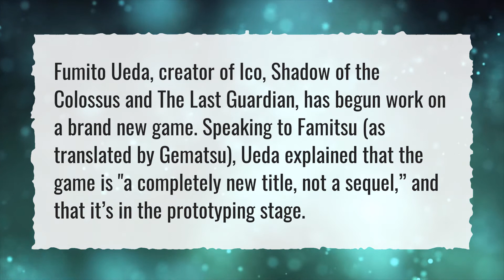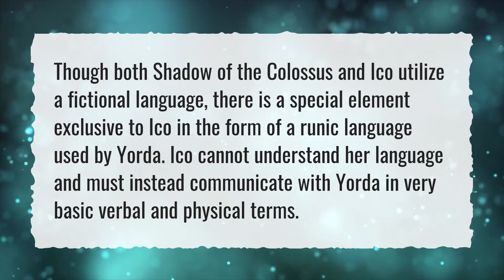Will there be a shadow of the Colossus 2?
More About Shadow Of The Colossus • Will there be a shadow of the Colossus 2?